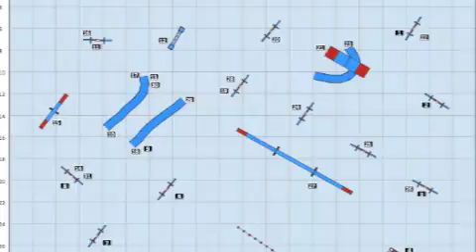ASTRA MAVERICK in training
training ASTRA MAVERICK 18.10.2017